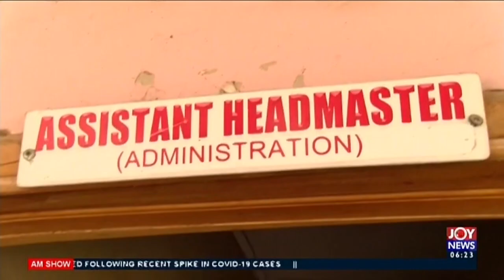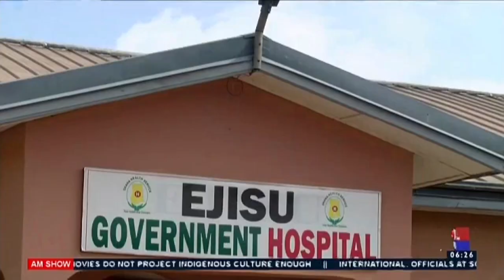Mid-Year Budget Review - AM News on JoyNews (23-7-20)